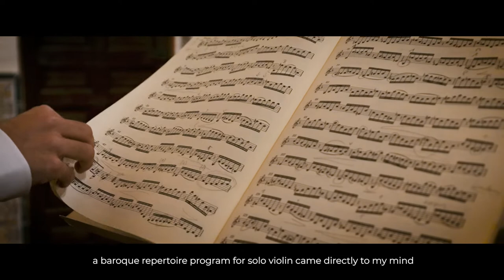MusaE. Miquel Muñiz en el Museo del Greco. 23 de octubre de 2021. Subtítulos en inglés